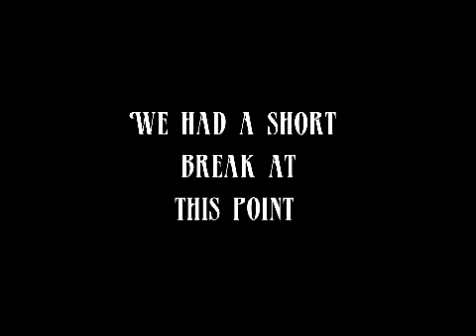Psi Q&A Spirit Box Session Livestream 24th Jan 15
Psi Live Stream Q&A spirit box session using PSB-7
Involved: Shell, Matt, Marion & Kevin.
Thanks to Karen & John, Carol, Mac & Donna, Ecca Pecca, Darren Shaw, Jodie, Mary for all the questions.